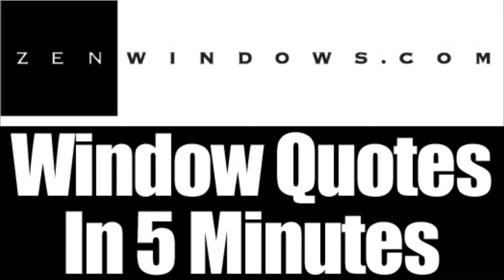Patio Doors Oak Creek WI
Customer-Driven Design

We offer the following types of replacement windows:

Awning windows
Bay windows
Bow windows
Casement windows
Double hung windows
Garden windows
Hopper windows
Picture windows
Round top windows
Slider windows